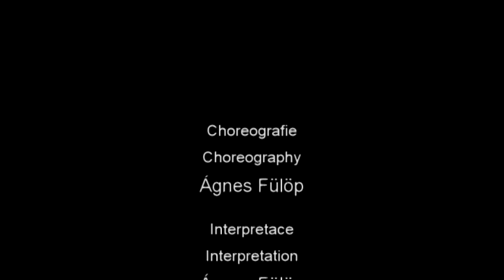Angelwing... that was / Angyalszárny... volt